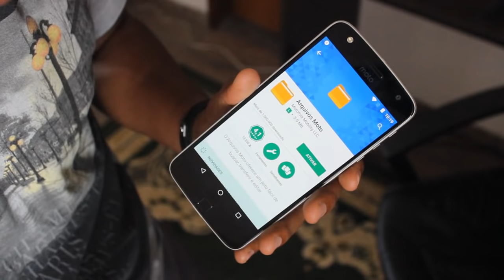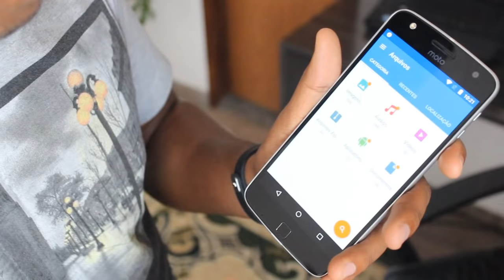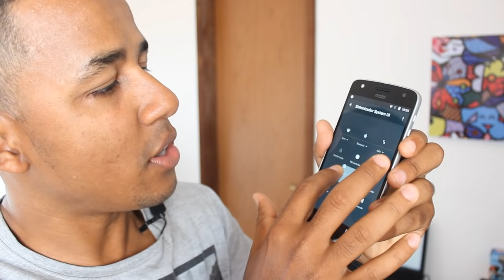5 DICAS E TRUQUES QUE VOCÊ TALVEZ NÃO SAIBA SOBRE SEU MOTOROLA